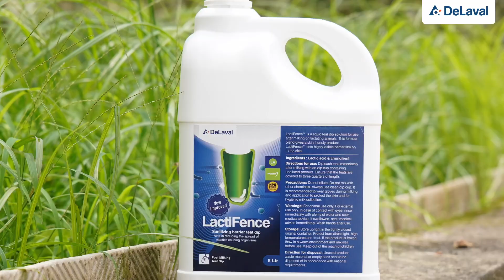"DeLaval Lactifence is the best Teat Dip Solution to prevent mastitis in Dairy Cows"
LactiFence™ is a lactic acid based teat dip that provides effective disinfection immediately after milking and forms a thick film offering your cows a physical and persistent barrier that lasts for up to six hours and gives long-lasting protection against environmental bacteria causing Mastitis
This was witnessed at Mittal Dairy Farm Near Pune housing 400 cows where Somatic Cell Count was reduced from179000 to 65000 !